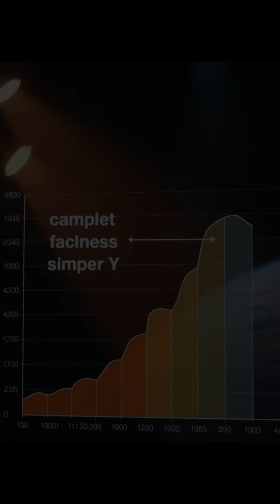Weird Facts About Space Travel | Fun Facts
Space travel sounds exciting, but it’s filled with weird and surprising facts you might not expect. From how astronauts sleep to the strange effects of zero gravity on the human body, life in space is unlike anything on Earth. In this video, we’ll explore the weirdest facts about space travel and what really happens beyond our planet.